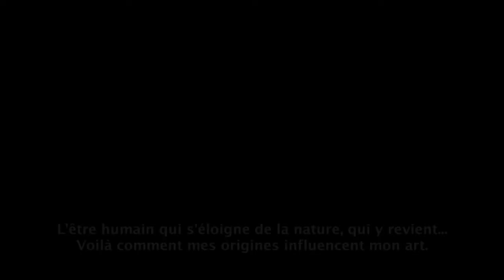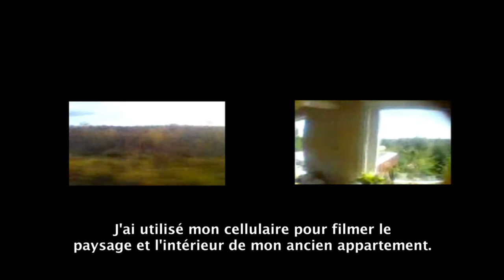National Gallery of Canada Artist Interview: Viggo Pederson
An interview with Viggo Pederson, one of the artists in Sakàhan: International Indigenous Art, on view at the National Gallery of Canada until 2 September 2013.